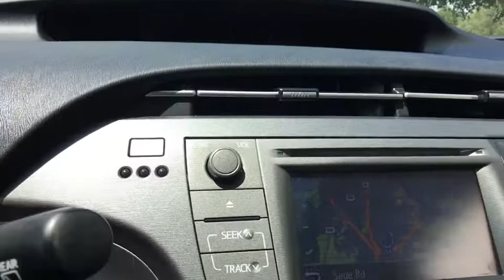2013 Toyota Prius Louisville, Lexington, Elizabethtown, KY New Albany, IN, Jeffersonville, IN C9225A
Barcelona Red Metallic U 2013 Toyota Prius available at Oxmoor CDJR in Louisville, Kentucky. Servicing the Lexington, Elizabethtown, KY New Albany, IN Jeffersonville, IN area.

Oxmoor CDJR
4520 Shelbyville Rd

New Price! Toyota Prius 1.8L 4-Cylinder DOHC 16V VVT-i CARFAX One-Owner. Clean CARFAX.